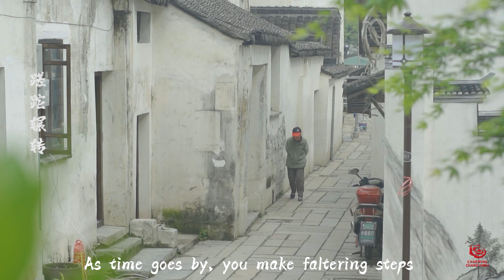Changzhou tourism: Nanshi River is one of the oldest section of the Grand Canal | 南市河，中国大运河最古老的河段之一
Nanshi River Historical and Cultural Area is in the center of Changzhou. It was excavated in 495 BC and is one of the oldest sections of the Grand Canal，China. There are 27 cultural preservation sites of various levels including 1 world-level heritage site.
南市河历史文化街区位于 常州 老城的中心，南市河由吴王夫差在公元前 495 年开凿，至今已有 2500 年历史，是中国#大运河 最古老的河段之一。街区内有各级各类文保点 27 处，其中世界遗产 1处。